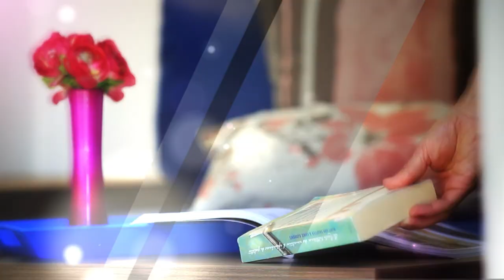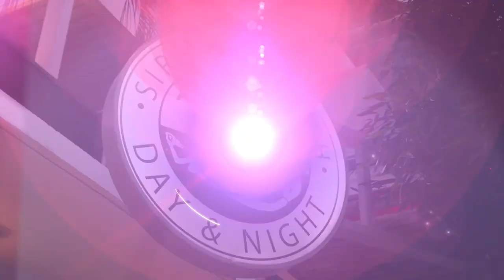Camping La Sirene 5*_ South of France _ EN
5 stars campsite in Argelès-sur-Mer, camping la Sirene with 2 covered and heated pool.